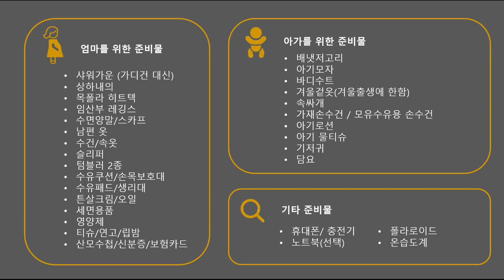임신출산 5탄: [👩🏼‍🏫리스트공유] 출산가방🧰 꼼꼼하고 야무지게 한방에 준비완료🌝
어느덧 출산가방을 준비하는 시기가 왔어요.
임신 초 "막달"이라는 단어가 까마득 했었는데 시간이 이렇게 빨리 갔네요🙊

걱정많은 성격이라 꼼꼼하게 리스트를 만들어 챙겨봤어요.
리스트 영상 중간에 있으니 보시고 필요한 품목 쏙쏙 챙기시는데 도움이 되면 좋겠어요🐣